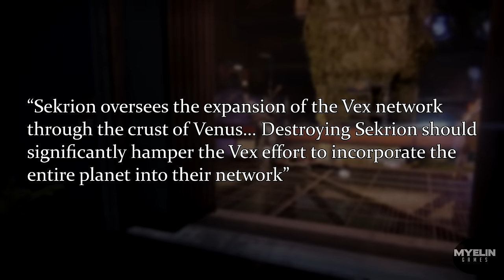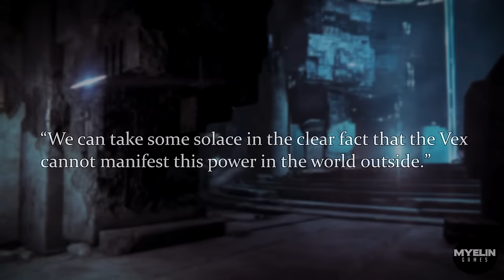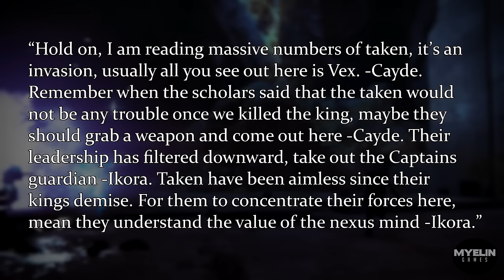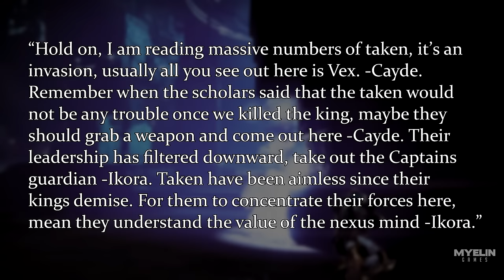Destiny Lore Is the new Nexus Strike Canon? | Myelin Games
Destiny Lore Is the new Nexus strike canon?

Professional Slow Walkers
►Apar_Gaming
►daveparsons23

Welcome back Guardians, today we are discussing something slightly different yet still with a Lore aspect and that is the re-mastered strike mission, the Nexus, that will be released with the Dawning on the 13th of December.

With the release of the Dawning, The Nexus Mind, Will of Crota (a.k.a Omingul) and The Shadow Thief (a.k.a Taniks) have had additional mechanics and/or enemies included, specifically the Taken and SIVA. Today, I wanted to take a look a closer look at whether the Nexus strike had any justification from a Lore point of view and whilst the new grimoire cards are not yet available, the in-game dialogue during the new missions provide some insight.

Hopefully, this video will provide some clarification to whether the new strike mission fits well with the foundation lore of Destiny or if the re-skinned material a little bit off. Obviously, if you do not want to know anything about these new strikes mission, I suggest leaving now, as this video will contain spoilers. This is myelin games and I hope you enjoy this latest Destiny Lore critique episode??